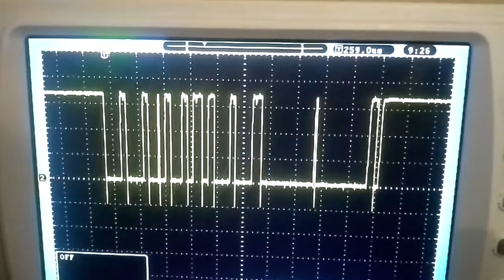AbsoluteIMU problem waveform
Sda only. 0x4b and 0x4c.